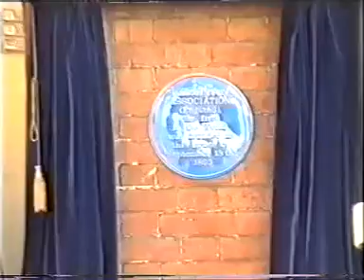100 Years of Badminton